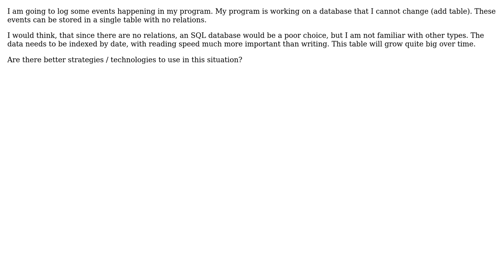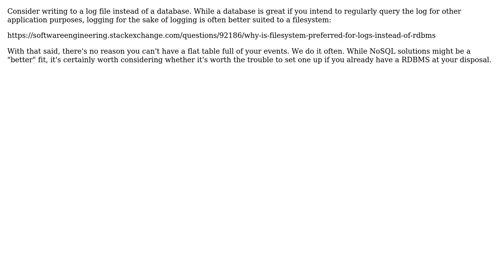Software Engineering: Which database strategy should I choose? (3 Solutions!!)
Software Engineering: Which database strategy should I choose?

With thanks & praise to God, and with thanks to the many people who have made this project possible! | Content (except music & images) licensed under CC BY-SA | Music | Images & others | With thanks to user VoiceOfUnreason user jleach user JacquesB user Chris Wohlert and the Stack Exchange Network Trademarks are property of their respective owners. You are responsible for your own actions.